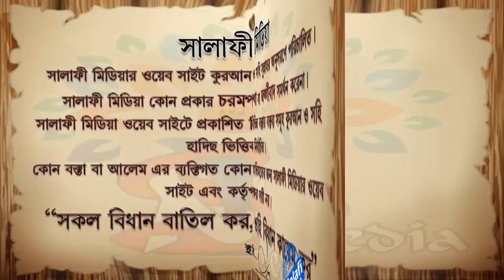গেমস, তাস, লুডু খেলা ইসলামে যায়েজ কিনা ᴴᴰ┇ শাইখ হারুন হুসাইন হাফি ISLAMIK VIDE0S